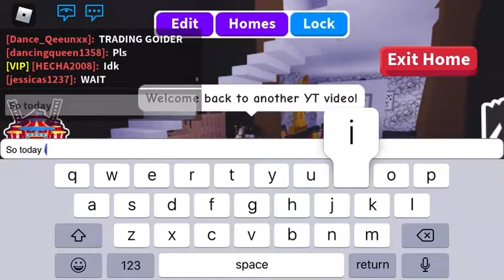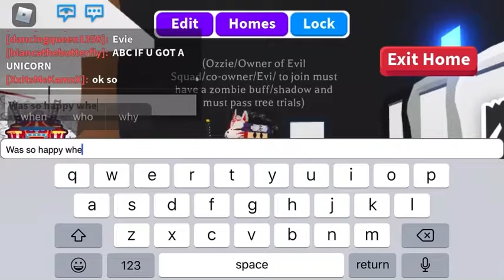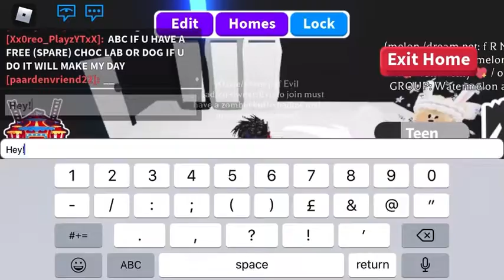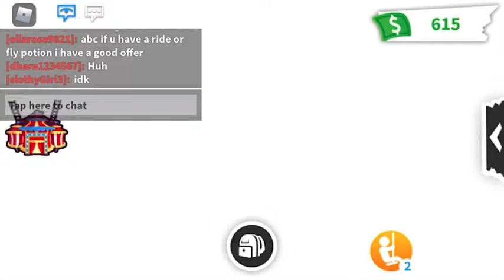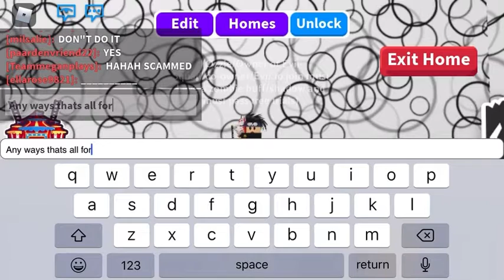Adopt me house tour & Inventory showcase!!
I show everybody my house and pets! :D